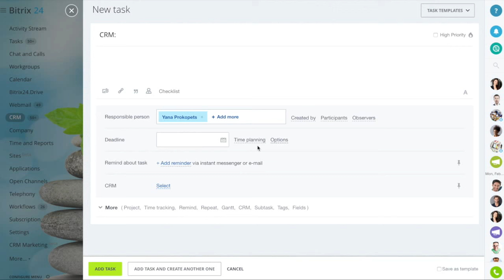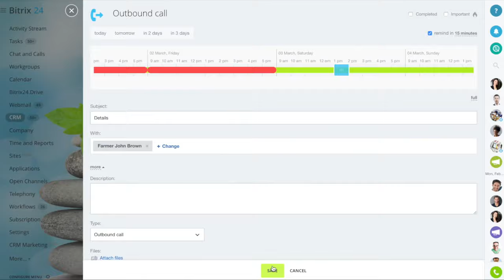Activities In Bitrix24 CRM